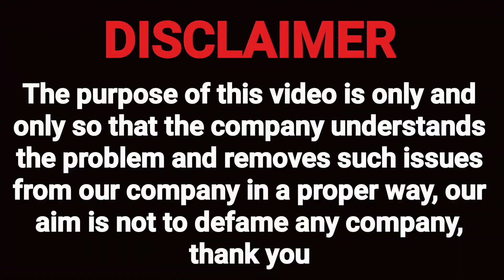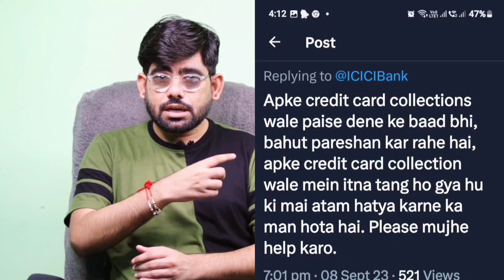ICICI Bank Kotak Mahindra Bank पैसा देने के बाद recovery agent घर पर आ रहे अब क्या करें. ICICI Bank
ICICI Bank Kotak Mahindra Bank पैसा देने के बाद recovery agent घर पर आ रहे अब क्या करें

ICICI Bank credit card helpline number
18001080
Kotak Mahindra Bank customer care number

ICICI Bank recovery agent home visit
icici bank loan recovery
icici bank recovery agents K
harassment
ICICI Bank credit card collection agent
pening
malayalam
3

kotakmahindrabankloan K
2023
noida
tcard
anaye
oanl
bookprinting
ilenumberchange
kotakmahindrabankpass K

Kotak Mahindra Bank Paisa dene ke bad bhi recovery agent Ghar per a rahe Hain kya Karen
ICICI Bank recovery agent Paisa dene ke bad bhi ghar per a rahe Hain kya Karen

Kotak Mahindra Bank नहीं किया लोन का भुगतान आ रही है पुलिस की कॉल अब क्या करें
kotak loan recovery
kotak card recovery
kotak loan recovery call
kotak personal loan recovery
kotak bank loan recovery
kotak recovery
kotak mahindra bank recovery
koan recovery
kotak mahindra bank loan recovery

kotak mahindra bank loan recovery call,kotak bank recovery agent,kotak bank recovery agents,kotak recovery agents

Mail
Regardsle.